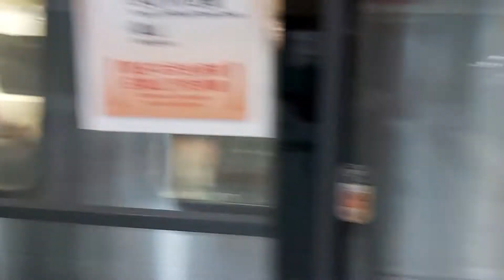台北捷運淡水信義線大安站7:42分拍攝116次開往象山的C381型529+530編組高運量系統鋼輪鋼軌式捷運列車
110/4/18台北捷運淡水信義線大安站7:42分拍攝116次開往象山的C381型529+530編組高運量系統鋼輪鋼軌式捷運列車